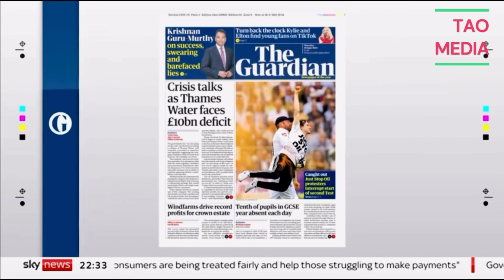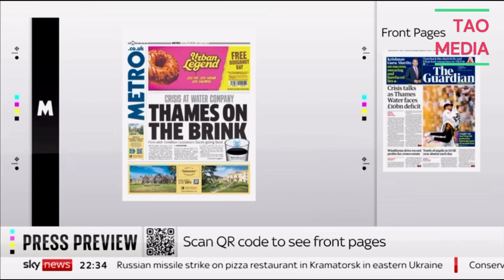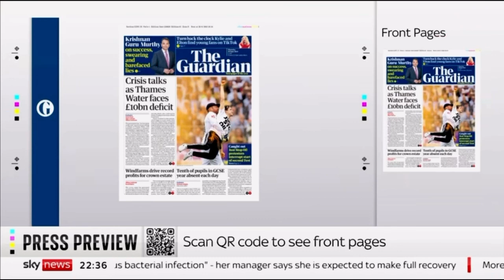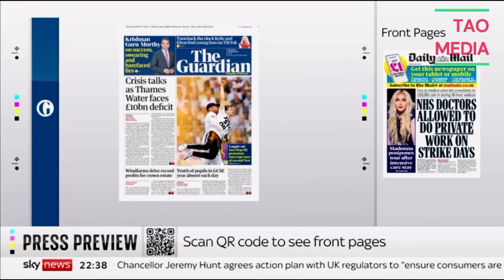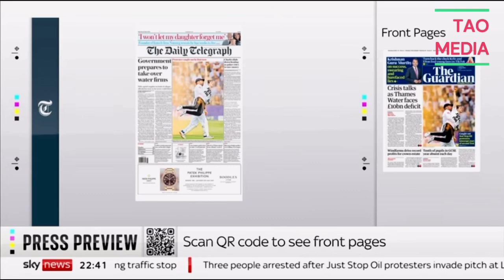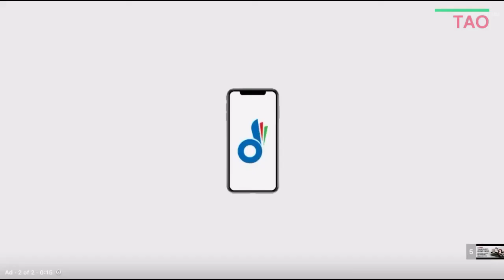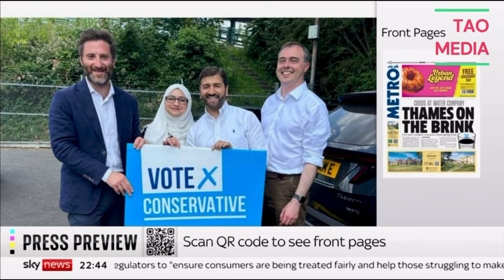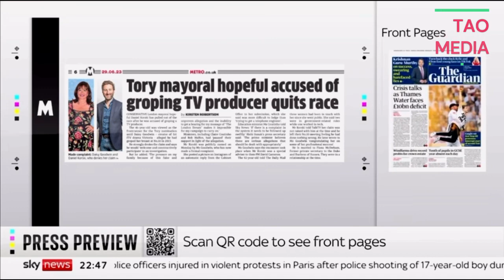breaking news and Politics SKY PRESS PREVIEW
SKY PRESS PREVIEW